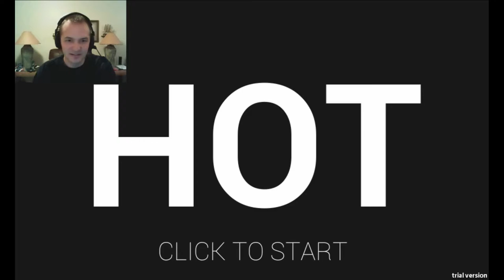Better Bullet Time in SUPER HOT!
In the indie game "Super Hot" time only moves when you move. Bullet time to the extreme as you become SUPER HOT!